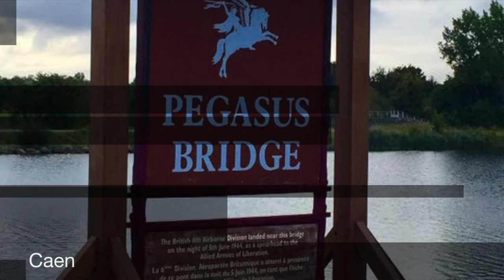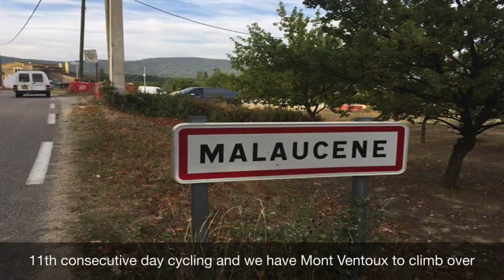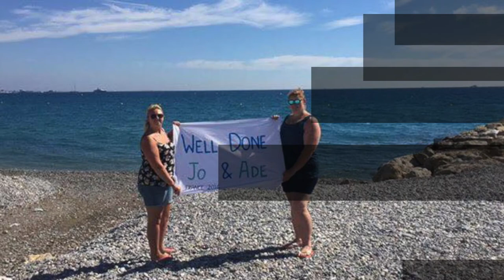Jo & Ade cycle across France 2016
Our ride from Caen to Nice September 2016